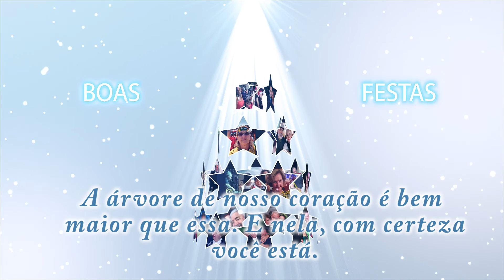BOAS FESTAS 2016 2017